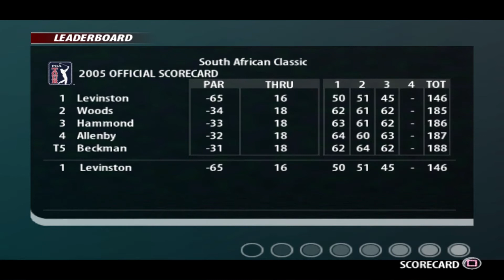Tiger Woods PGA Tour 2005 Season Mode Part 87 - 2005 South African Classic Round 3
We aim to get back to top form in the third round of the South African Classic.

Game Details
Developer - EA Redwood Shores
Publisher - EA Sports
Platform - (PS2), Xbox, Nintendo DS, PSP